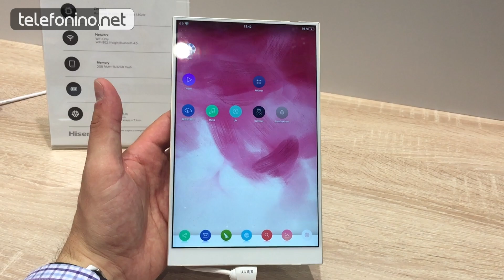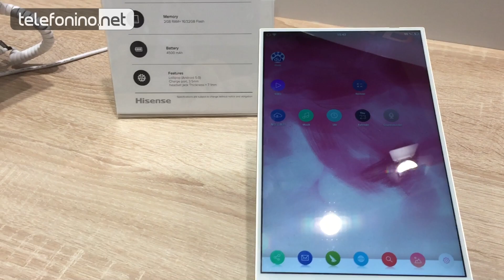IFA2015/ L'anteprima del Magic Mirror Hisense di Telefonino.net